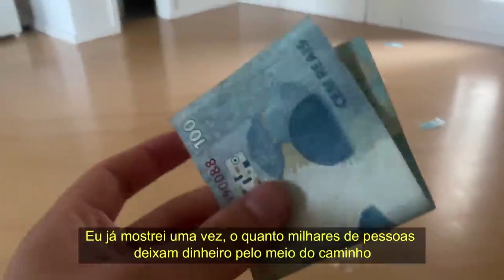CORINGA DANDO PRESENTE PRA TAINÁ COSTA🤑 | PodcatsDelas Cortes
LOUD CORINGA - PODDELAS #190

ENTREVISTADO E HOSTS DO PODCAST:
CORINGA é influenciador digital, gamer, youtuber e streamer, entrevistado por BOO e TATÁ, no PODDELAS